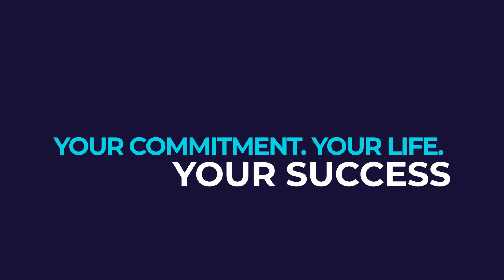Become a web developer in weeks with Nucamp Affordable Evenings & Weekends Coding Bootcamps!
Interested in Coding? Learn about Nucamp, the Affordable Evenings & Weekends Community Coding Bootcamp!

Nucamp is rooted in local communities and driven by a social mission to bring low-cost web development education to both big cities and underserved towns nationwide.

In the Nucamp model, students attend small group classes in their local communities, supported by a dedicated instructor, without having to quit their job, and paying only a fraction of the price of traditional bootcamps.

We offer a high-quality curriculum taught online during the week, followed by in-person workshops on weekends, with the support of an instructor at all times. Our instructors are not full-time faculty, but instead are part-time professionals who are passionate about teaching. Workshops are held in cafés and co-working spaces who support our social mission. With the Nucamp model, we can serve communities inside and outside of big cities, keep costs low, and transfer the savings to students.

The result is a better learner experience, at less than $2,000 for a 22-week full-stack web development course.